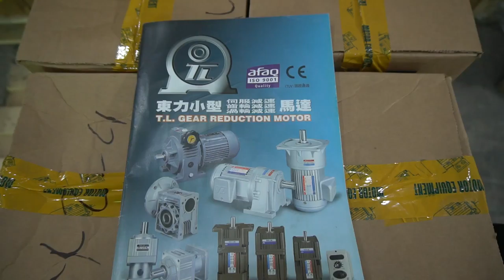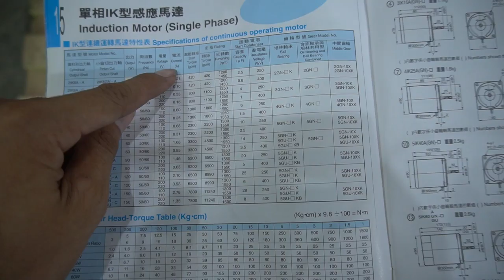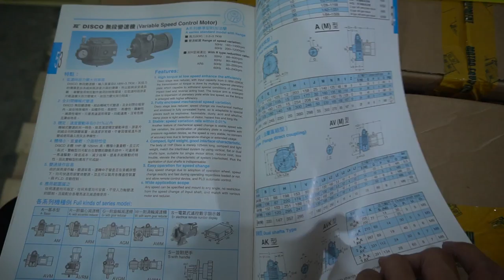Giảm tốc bánh răng Tunglee, 0981676163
Video này là tài liệu về giảm tốc bánh răng Tunglee.